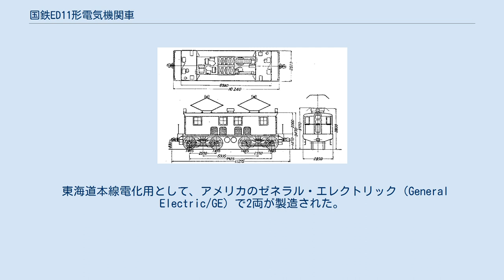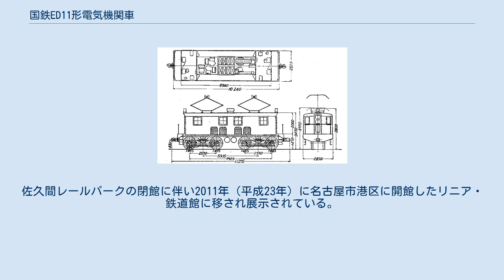国鉄ED11形電気機関車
ゼネラル・エレクトリック製の電気機関車
形式図 国鉄ED11形電気機関車（こくてつED11がたでんききかんしゃ）は、日本国有鉄道（国鉄）の前身である鉄道省が1923年（大正12年）に輸入した直流用電気機関車である。
 東海道本線電化用として、アメリカのゼネラル・エレクトリック（General Electric/GE）で2両が製造された。
当初は1010形（1010・1011）と呼称されたが、1928年（昭和3年）10月の車両形式称号規程改正によりED11形 （ED11 1・ED11 2）に形式番号が改められた。
 箱形車体の前後にデッキを有しており、屋根上に2基のパンタグラフを搭載する。
同時期に輸入されたイギリス製僚機に比べ無骨さは影を潜めている。
側窓は田の字型で、前面中央の出入口と左右の前面窓の間に砂箱と短い梯子が設けられている。
このため前面窓は横幅が狭く細長となっている。
 後に輸入されたED14形に外観・性能とも極めてよく似ているが、台車の構造はイコライザ式台車で牽引力は台車から心皿・台枠・車体を経て連結器に伝えられる方式を採用し、板台枠台車と連結器のみで牽引力を伝達するED14形とは方式を異にしている。
このためED14形では連結器が台車に取り付けられているのに対して、本形式では連結器が車体部分に取り付けられている。
 1951年（昭和26年）に国鉄標準機器に載せ替え、砂箱が台車部分に移設されて梯子も撤去され、前面窓も横幅が広げられて原形を喪失した。
 西武鉄道E61 （元・ED11 1） 東海道本線・横須賀線・伊東線で運用された。
 1は1960年（昭和35年）に廃車され、西武鉄道に譲渡されて同社のE61形（E61）になった。
西武では、貨物列車の牽引用に使用されたが、E31形の導入により1987年（昭和62年）に廃車になった。
廃車後、横瀬車両基地に静態保存されている。
 2は浜松工場の入換機に転用され長らく使用されたが、1976年にED18 2に代替されて休車となった。
その後は同工場で保管されたのち、1991年（平成3年）に開館した佐久間レールパークに静態保存された。
佐久間レールパークの閉館に伴い2011年（平成23年）に名古屋市港区に開館したリニア・鉄道館に移され展示されている。